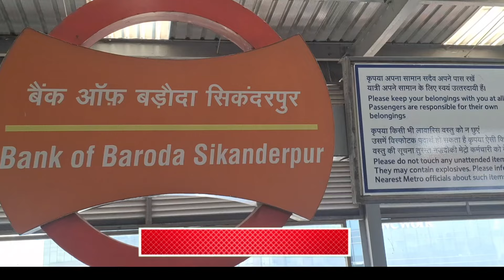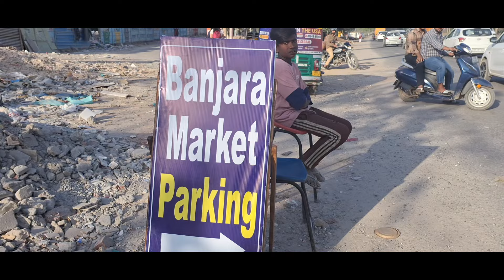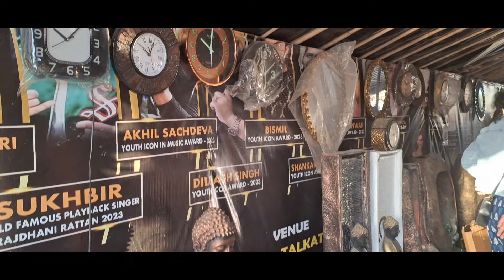Banjara Market Gurgaon l Banjara Market l Latest Collection of Banjara Market 2024